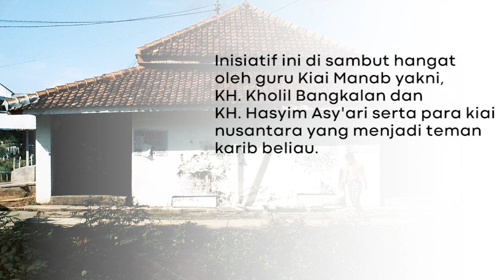PART2 | Awal di Lirboyo - EnsikloLirboyo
Awal kedatangan Kiai Manab di Lirboyo